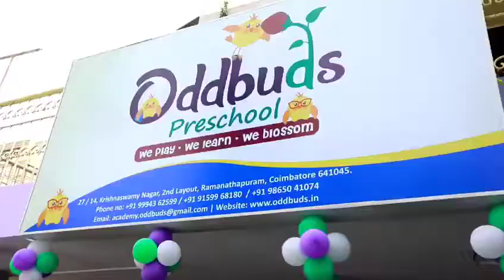Oddbuds Preschool - A view on complete interior and exterior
A preschool for your kid to develop Independence, Freedom, Self Respect, Social Skills, Discipline & Creativity through various displayed materials